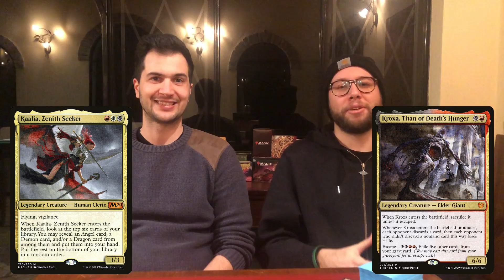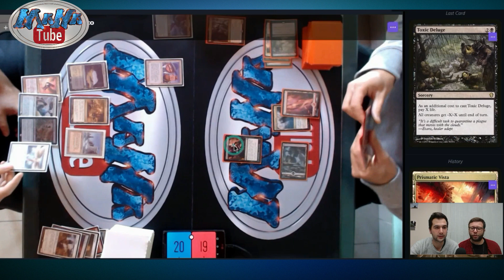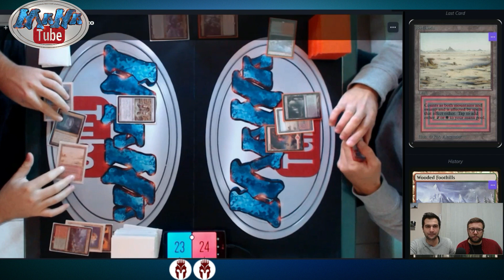Commander 1vs1 I kaalia vs kroxa Icenturion Commander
Vedremo insieme chi avrà la meglio ;)

Se vi siete persi altri Centurion Commander Gameplay ecco qui il link per la nostra Playlist

Inoltre ricordatevi che il modo migliore per supportarci è iscriversi a questo canale ;)

P.s. il Giocatore di Kaalia ha fatto un missplay durante la partita, l’avete notato? Utilizza il costo alternativo di Fires of invention per giocare il Demone anche se lo gioca in Bestow che è un altro costo alternativo👍🏻solo un costo alternativo può essere sfruttato non entrambi insieme👍🏻😁